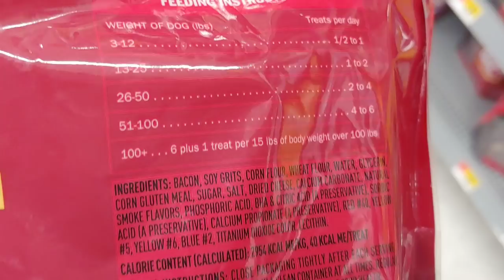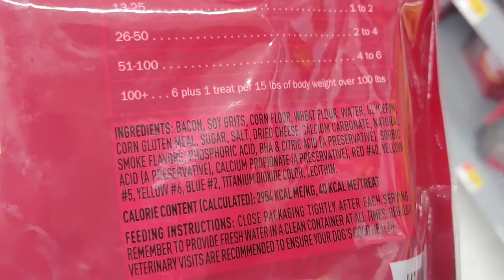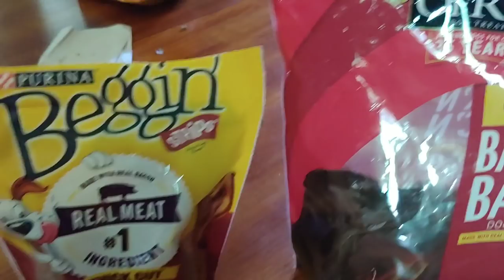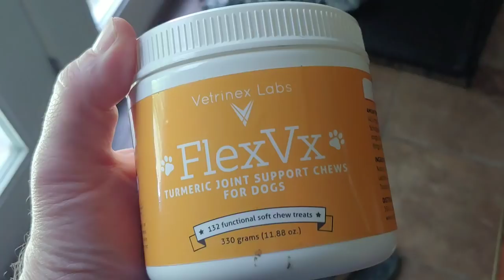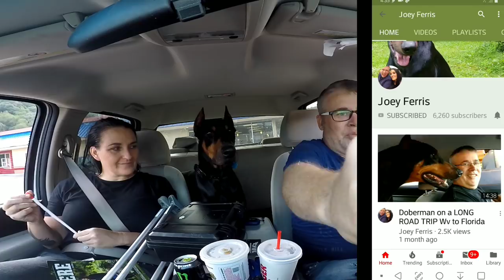Doberman testing treats and Going bye bye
This is a short video of family time with our dog. Kruz is our 4 year old Doberman Pinscher who is very outgoing and loves car trips. We test his preference between Old Roy and Beggin Strips.